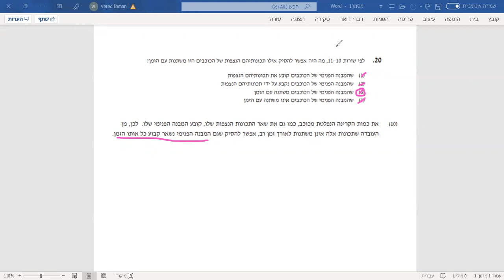בחינות המרכז הארצי - ספטמבר 2021 - מילולי 2 - שאלה 20 EZ WAY